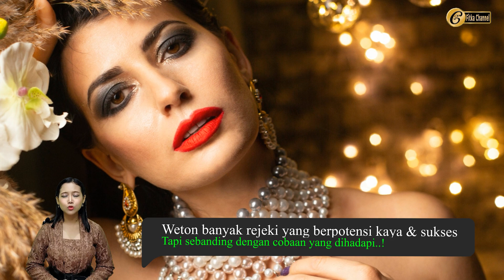WETON BANYAK REJEKI TAPI SEBANDING DENGAN BANYAK COBAANNYA | PRIMBON JAWA KUNO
Primbon jawa kuno tentang weton banyak rejeki tapi sebanding dengan banyak cobaannya. Weton-weton yang disampaikan ini termasuk dalam daftar primbon jawa ramalan pal nabi musa dan nabi nuh.

weton banyak rezeki,
primbon jawa kuno,
weton pembawa rezeki,
weton yang membawa rezeki,
weton rezeki lancar,
weton yang banyak rezeki,
banyak cobaan,
weton kaya, weton kaya raya,
primbon jawa pal nabi, ramalan jawa, ramalan primbon,
pal nabi,
pal nabi musa,
pal nabi nuh,
nabi musa, nabi nuh, kisah nabi musa, kisah para nabi, nabi musa dan firaun, raja firaun,
weton jodoh, weton sukses, weton bakal sukses, weton jawa, weton lahir, weton banyak cobaan.